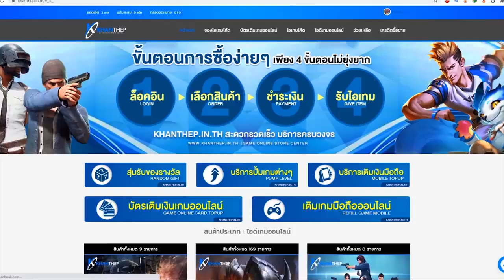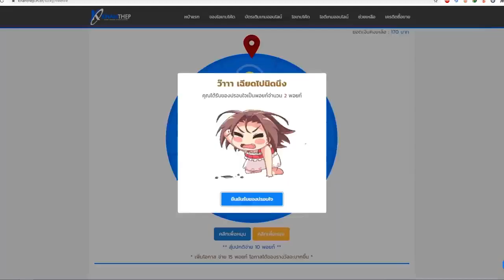ROUK VS BROKEN💔 🔥💥😱